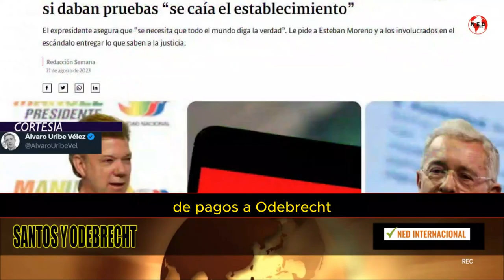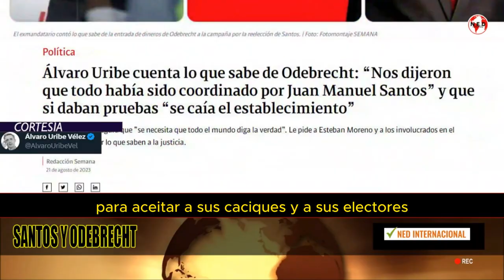URGENTE 🔴 URIBE ROMPE SU SILENCIO Y HABLA DE SANTOS Y ODEBRECHT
Álvaro Uribe cuenta lo que sabe de Odebrecht: “Nos dijeron que todo había sido coordinado por Juan Manuel Santos” y que si daban pruebas “se caía el establecimiento”
El expresidente asegura que “se necesita que todo el mundo diga la verdad”. Le pide a Esteban Moreno y a los involucrados en el escándalo entregar lo que saben a la justicia.